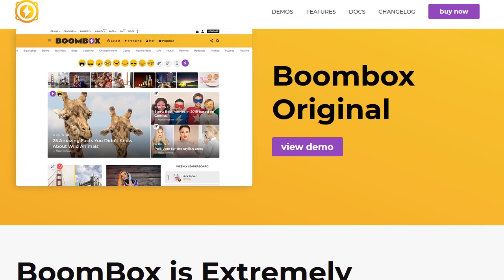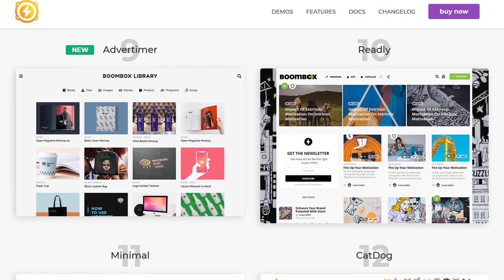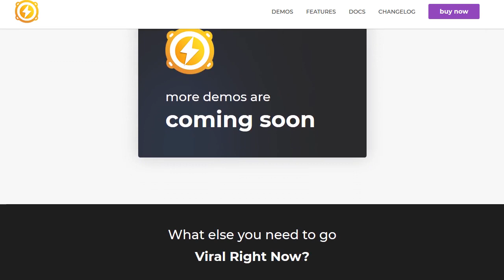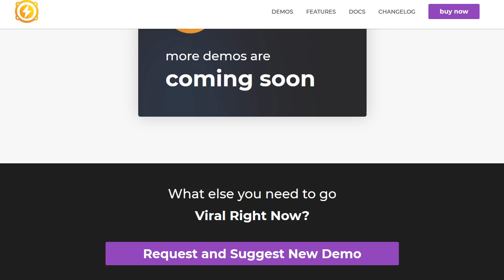BoomBox — Viral Magazine WordPress Theme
Boombox is all-purpose viral magazine theme with a top-notch design and extremely customisable layout, full of viral snacks and exclusive features, powered by the most powerful viral content builder. Populate news, listicles, polls or quizzes, spread them via social sharing, trending, reactions and up/down voting systems, drive bloggers community and monetise with any type of ads. Go viral right now!

* Enhanced WordPress Customiser options
* Full Width or Boxed layouts
* Unlimited 2 layer header layout and behaviour variations
* 2 layer footer with 3 widget area
* Shape patterns for header and footer (e.g. rags, clouds, grass, none)
* Advanced sidebars management
* 8 post listing types with infinite scroll, “load more” or numeric pagination
* 2 size of post strip slider & 3 types of featured posts area
* Fully customisable colour scheme, styles & fonts
* Hide/Show any element on any page
* Create prototype of BuzzFeed, BoredPanda, 9Gag or any other viral magazine

Configurable Posts Ranking System

* 4 post ranking types: Views, Shares, Upvotes, Comments
* Configure trending criteria by one of the 4 ranking types
* Trending (24 hours), Hot (last 7 days) & Popular (last 30 days)
* Trending, Hot & Popular fancy badges
* Generate Most Viewed, Most Shared, Most Voted & Most Discussed post lists
* Create pages of best post lists by any criteria within different period of time
* Configure all sections of post lists by one of 4 criteria (featured posts, strips, widgets)

Engaging Reaction Voting System

* Let visitors vote with reactions just after reading
* Highlight 2 most frequent reactions on post
* Engage other visitors by showing fancy reaction badges
* Custom colour options for reaction badges
* 24 reaction emojis - 2 hand handcrafted set
* Possibility to add custom reaction emojis (svg files)
* Create post lists by reaction categories
* Set minimal reaction score for classifying post under that reaction
* Set maximal reaction types count per vote
* Restrict voting by login or just by visitor IP

Attractive Multipurpose Badges

* Category badges (e.g. quiz, poll, music, videos etc.)
* Create any badge with 600+ icons
* Reaction badges with texts or emojis (e.g. lol, omg, wtf, geeky etc.)
* 24 reaction emojis - 2 hand handcrafted set
* Trending, Hot and Popular badges
* Independently set custom colours to all type of badges
* Create badges navigation
* Disable any type of badges

Zombify Front-end Uploader is included

* Enable frontend submissions & build bloggers community
* Simple News and Numbered Listicles
* Open / Ranked Lists with voting
* Personality Quiz, Trivia Quiz and Polls
* Audio and Video Formats
* Social Media Embeds
* Meme generator and more
* Moderation System

Powerful Social Sharing System

* Powered by MashShare plugin
* Clear call to action buttons
* Fully customisable styles
* Editable buttons labels
* Sticky sharing bar
* Adjustable share buttons positions
* Fake share counts for easy start
* 25+ networks possibility via Mashshare add-on (including WhatsApp for mobile)